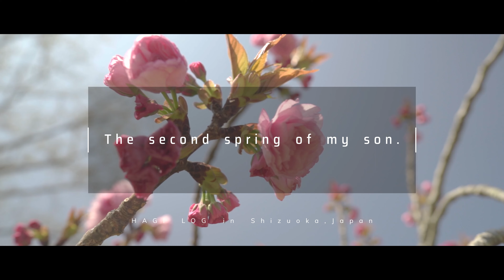The second spring of my son.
息子、2回目の春です。初めてのブランコを満喫しております。

静岡の春はあっと今に来てあっという間に去ってしまいましたね…。

静岡護国神社の春イベントや駿府城公園で撮影致しました。

★機材・レンズ/My gear camera & Lens★
SONY A7III
SONY 24mm F1.4 GM
DJI RSC2
ND filter

▼ミュージックは下記が無料なので使わせてもらってます▼